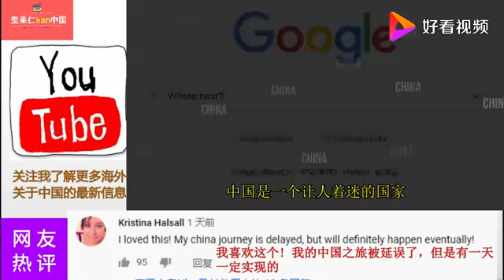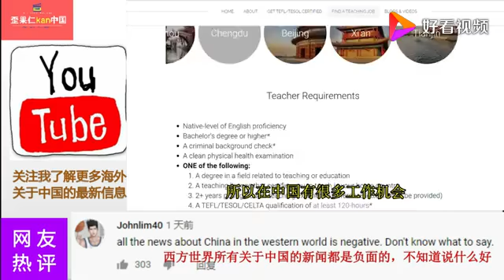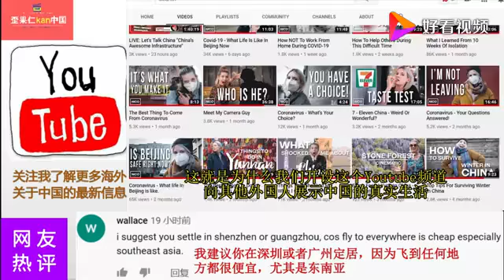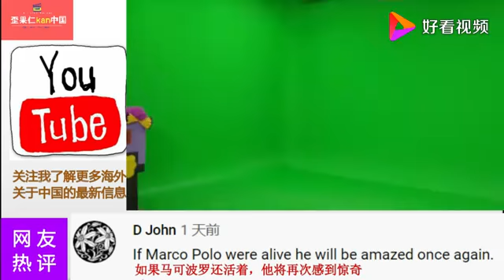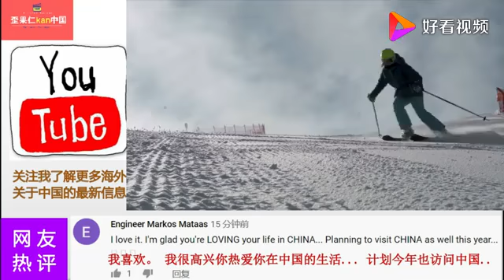从英国到中国，油管up主讲述真实的中国生活，令网友们大开眼界